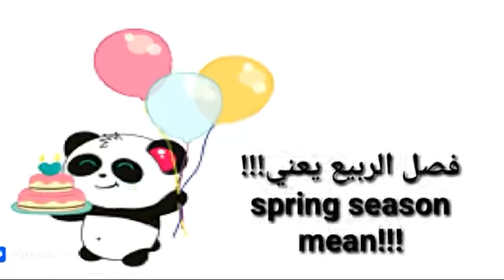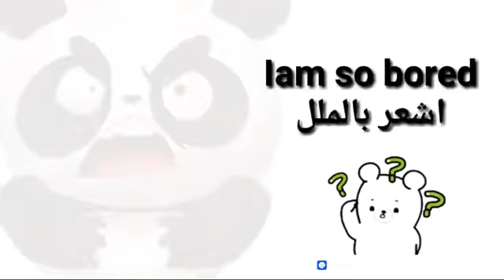babybus.. Four Seasonالفصول الاربعة☔☁⛄🌈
قناة ترفيهية تعليمية للاطفال
Hello baby. Learn and enjoy your
time.
قناة تعلم طفلك سلوكيات صحيحة بطريقة مرحةوجذابة ✔✔✔
هيا نتعلم الفصول الاربعة والالوان مع
baby bus app
baby bus apk
baby bus ambulance
baby bus airport
baby bus abc
baby bus airbus
a baby bush baby
a baby buster
a baby bust definition
a bush baby animal
a bush baby monkey
a bush baby meaning
the baby business
baby bus bahasa indonesia
baby bus baby bus
baby bus birthday
baby bus birthday cake
baby bus birthday theme